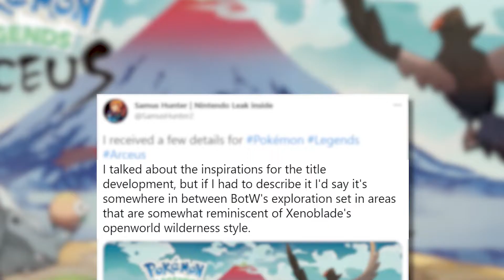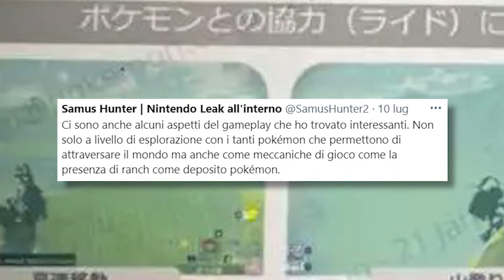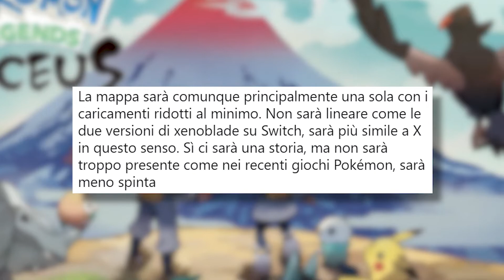Pokémon News: Nuove Info su Pokémon Legends Arceus e Annuncio del Pokémon Presents!?